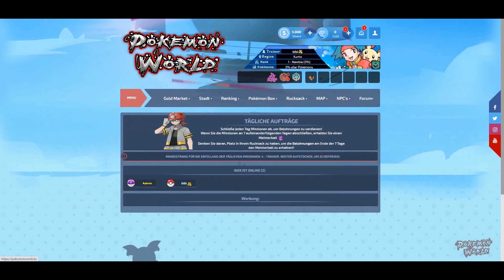Pokemon World Gameplay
Gameplay zu Pokemonworld